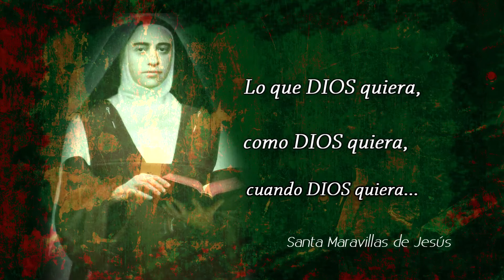Conformidad con la Voluntad de Dios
Frase de Santa Maravillas de Jesús para estar siempre atentos y conformes con lo que Dios nos pide.